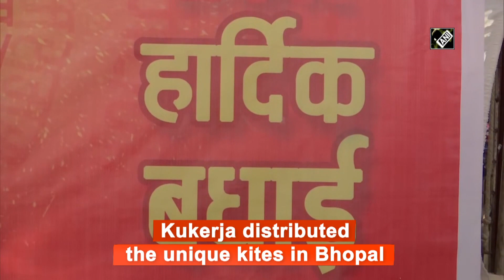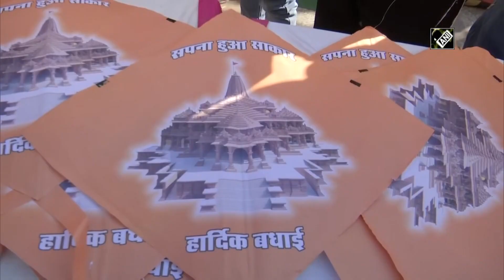BJP leader distributes kites with Ram Mandir print in Bhopal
Bhopal (MP), Jan 14 (ANI): With Makar Sankranti around the corner, Bharatiya Janata Party leader Rakesh Kukreja on January 13 distributed kites with images of Ram Temple. Makar Sankranti is celebrated in various parts of India with great fervour on January 14. The festival falls on the day which marks the shift of the sun into ever-lengthening days.